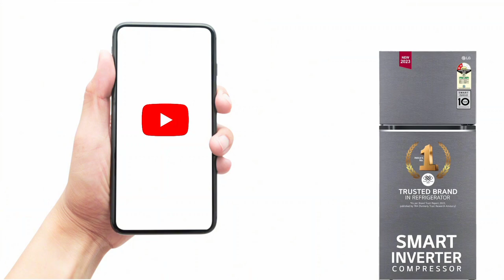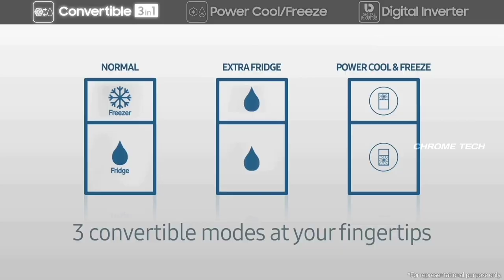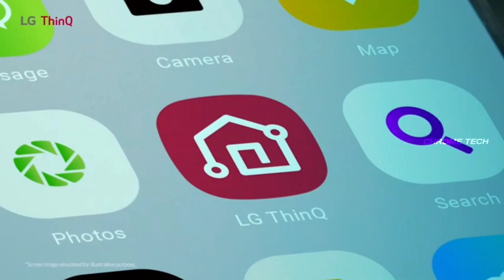LG Double Door Refrigerator Review தமிழ் | Best Frost free fridge 2024 model in india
322L 3 Star

322L 3 Star Convertible

240L 3 Star

242L 3 Star

242L 2 Star

246L 3 Star

264L 2 Star

272L 3 Star

343L 3 Star

Hi friends in this video conatins a best double dorr LG Frost-Free Smart Inverter Double Door Refrigerator (2023 Model GL-S342SDSX Dazzle Steel Convertible with Express Freeze) fridge full review in tamil.

00:00 Introduction
00:17 features
03:31 warranty
03:42 price & value for money